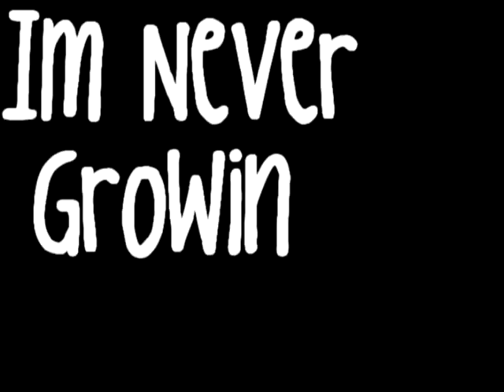Xavier Samuel||Opposite Of Adults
i love him♥♥ basiclly